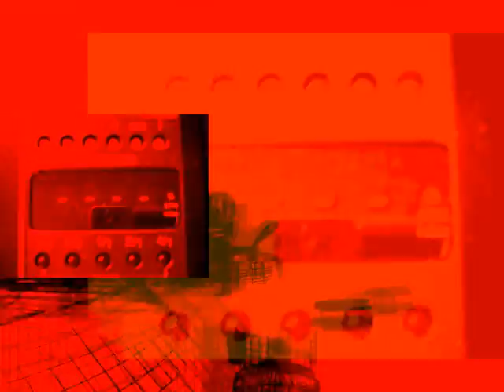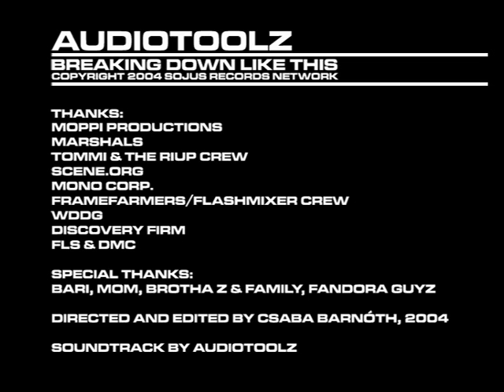Audiotoolz - Breakin' Down Like This (High Quality)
Breakbeat music video by Audiotoolz.